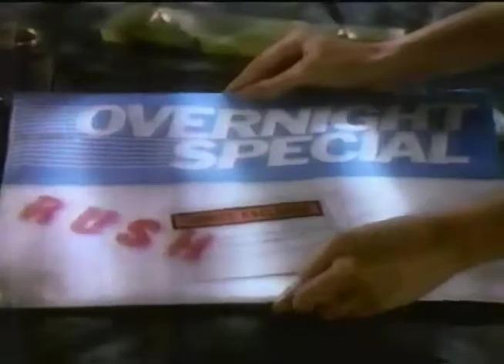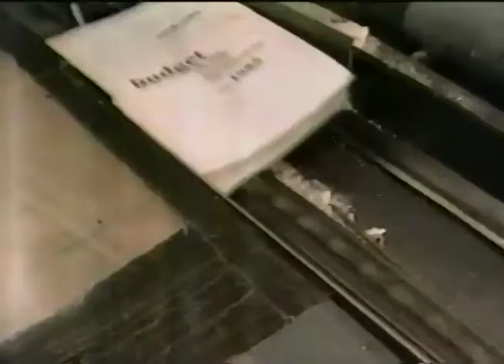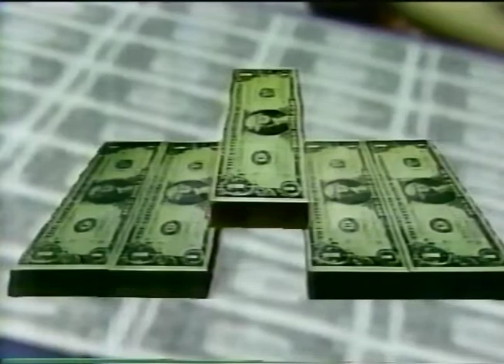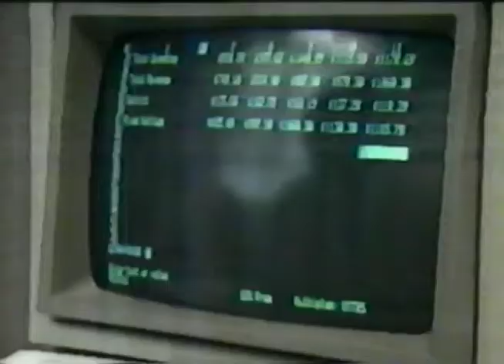This Week with David Brinkley, Jim Jones, Pete Domenici, Felix Rohatyn, February 5, 1984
Item: CAC_CC_109_17_1_003

Description: This Week with David Brinkley interviewing Senator Pete Domenici (Chairman of the Senate Budget Committee), Representative James R. Jones (Chairman of the house Budget Committee), Felix Rohatyn (Investment Banker), about the economy and economic concerns in the United States, February 5, 1984.

Format: VHS; video/mp4

Length: 47 minute 54 seconds

Subjects: tax; economy